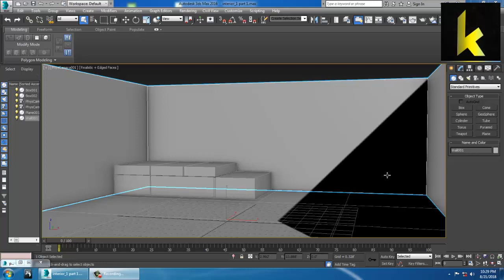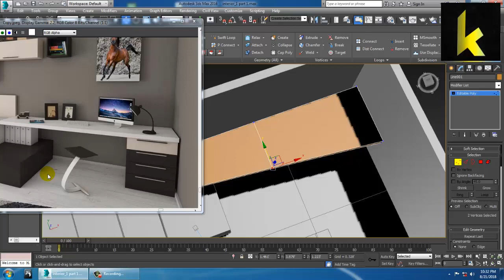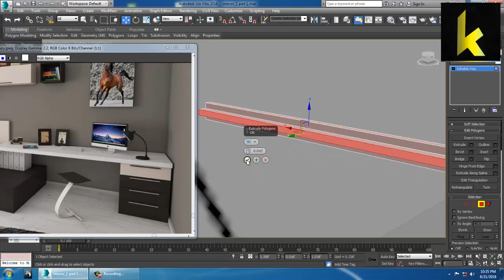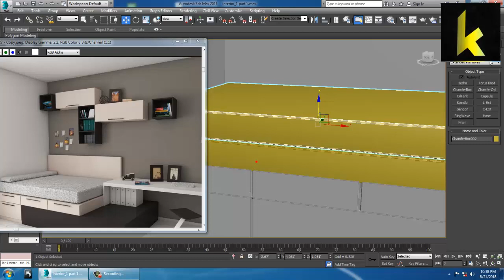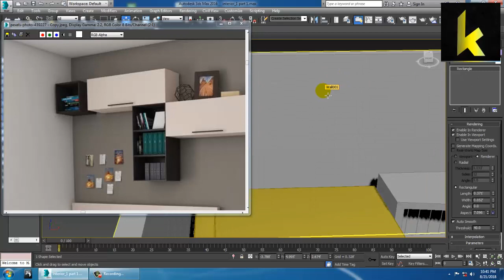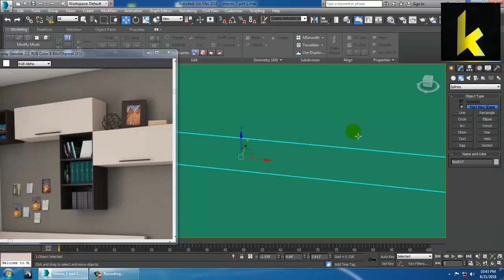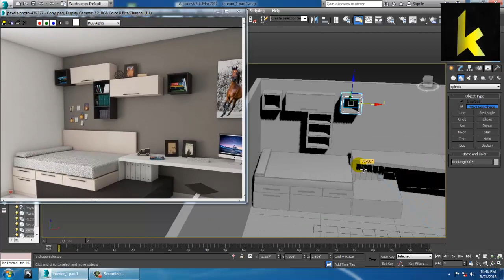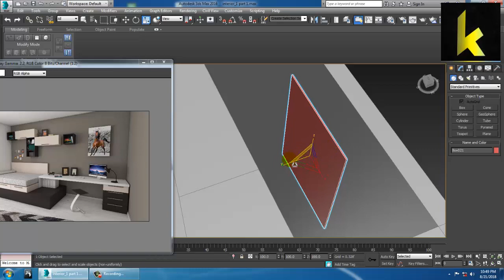Tutorial on Modeling Texturing and lighting an interior in 3dsmax using Vray in 3dsmax ( part 2)